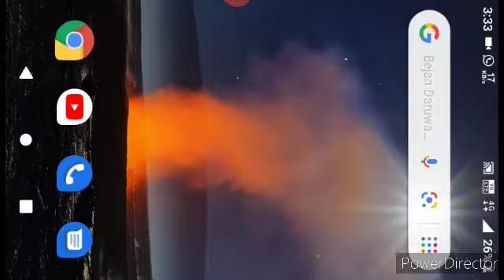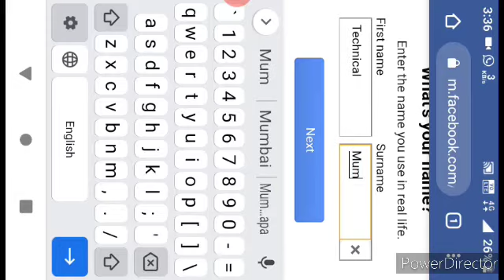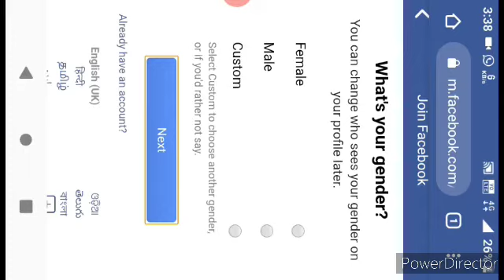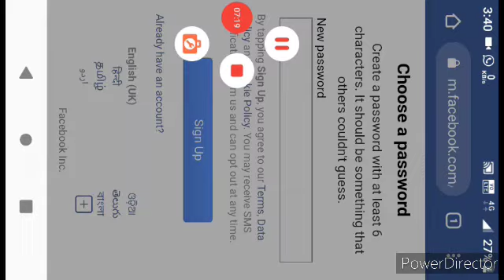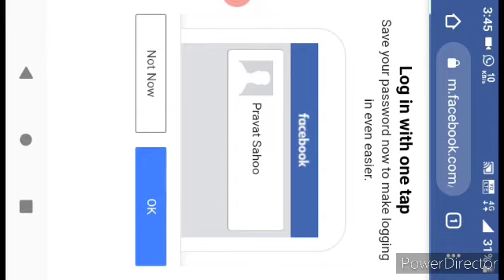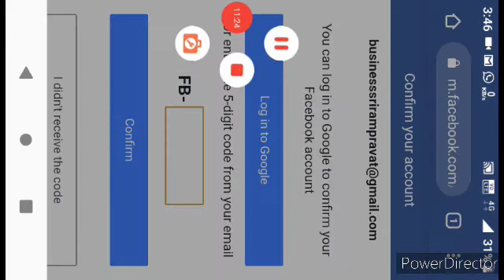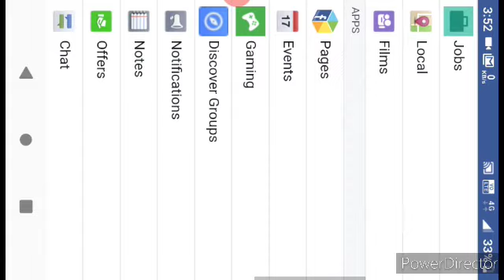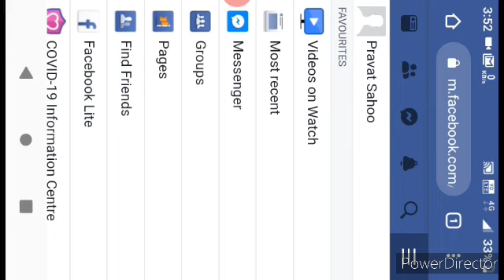How to create Facebook account| How to use Facebook| Facebook Part1| Technical MummyPapa PravatSahoo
Hello friends welcome to this technical video. This is about: How to create and manage Facebook account